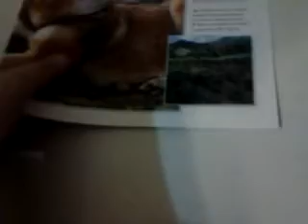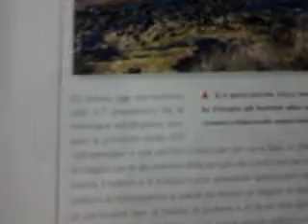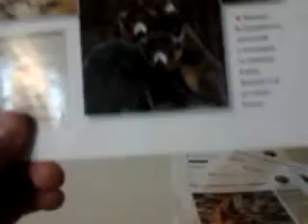La scienza part.4